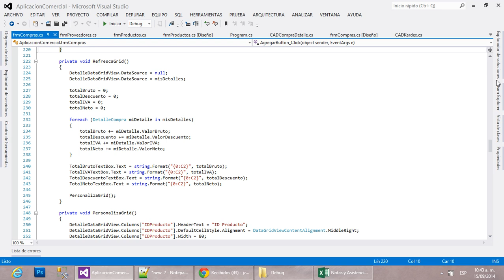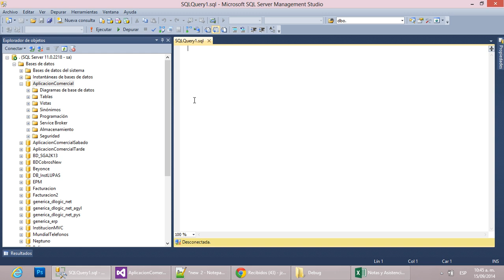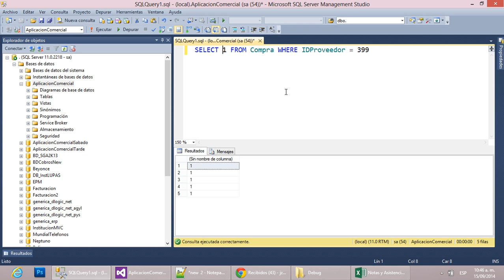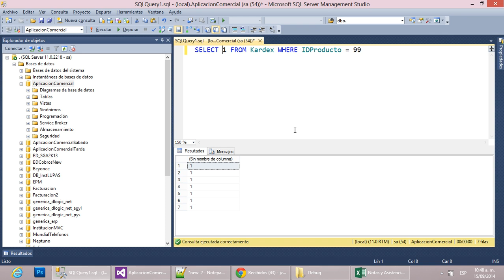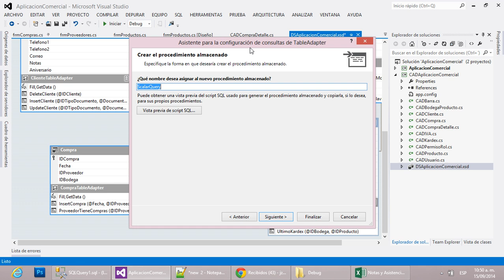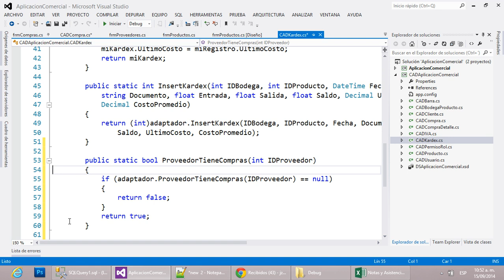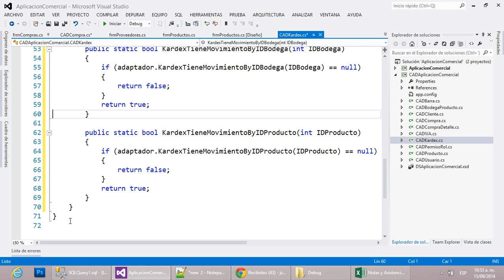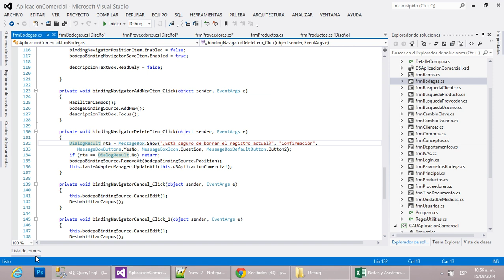61 - Aplicación Comercial: Correcciones Varias Parte II